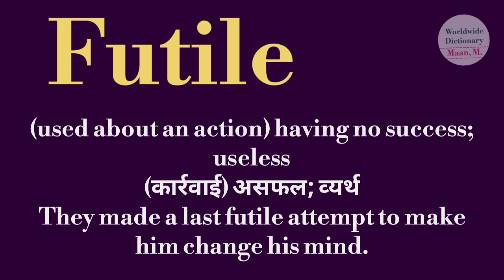futile meaning l meaning of futile l futile ka Hindi mein kya matlab hota hai l vocabulary